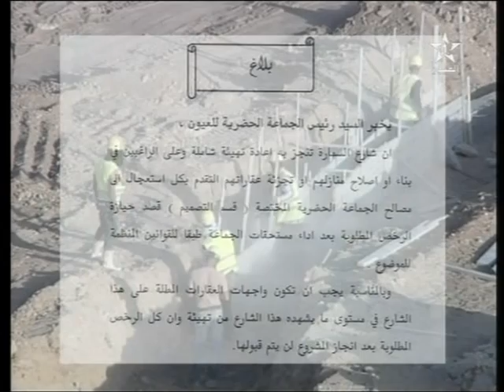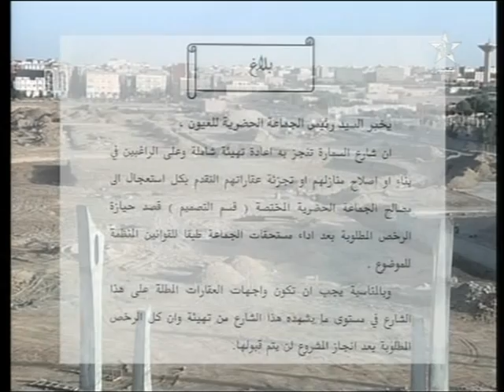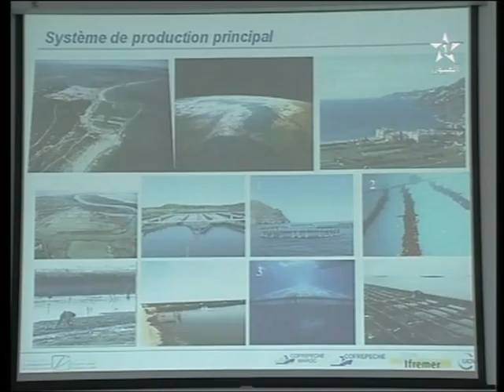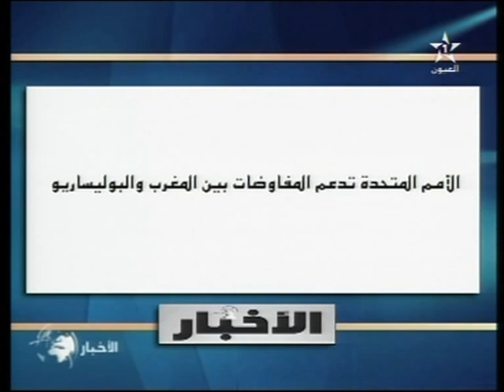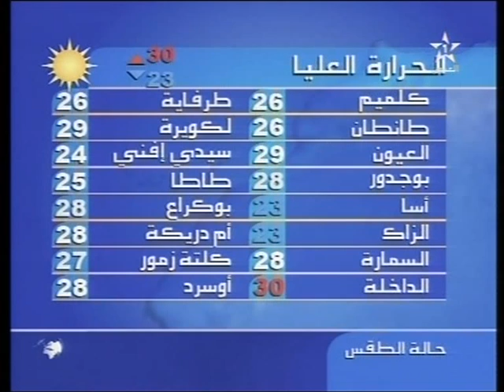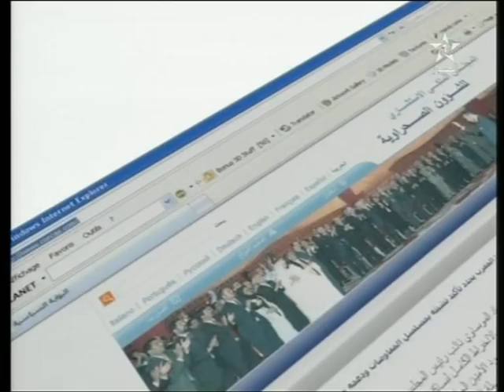نشرة الأخبار ل 20/12/2012